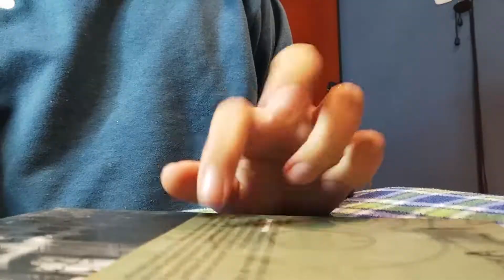Reto 3: Adrián Gaspar - "Vino y Sal"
Una mezcla entre orgánico y eléctrico, que genere un ambiente tentador.
CARGOS:
- Composición, Producción y Realización: Adrián Ernesto Gaspar Pulido